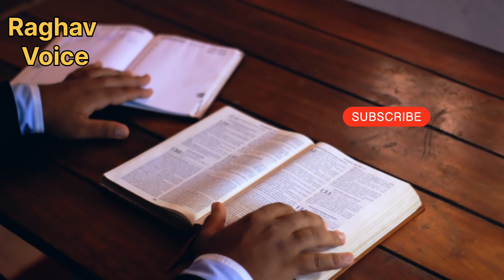भागवत गीता पढ़ने के नियम |How To Read Bhagwat Gita |Rules For Reading Bhagwat Gita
**भगवद गीता पढ़ने के नियम (Rules for Reading Bhagavad Gita)**

नमस्कार दोस्तों, आज के इस वीडियो में हम आपको भगवद गीता पढ़ने के कुछ महत्वपूर्ण नियमों के बारे में बताएंगे। भगवद गीता हमारे जीवन के मार्गदर्शक है और इसे सही ढंग से पढ़ना हमें उसकी सही समझ दिलाता है।

1. **शुद्धि प्रक्रिया**: भगवद गीता को पढ़ते समय शुद्धि प्रक्रिया का पालन करें, यानी ध्यानपूर्वक और नियमित रूप से पढ़ें।

2. **समय निर्धारण**: गीता को पढ़ने का एक निश्चित समय निर्धारित करें, जिससे आपको नियमितता बनाए रखने में मदद मिले।

3. **समझ और अनुष्ठान**: गीता के श्लोकों को समझें और उनका अनुष्ठान करें, यानी उनके उपदेशों को अपने जीवन में लागू करें।

4. **गुरु की शरण**: भगवद गीता को समझने के लिए गुरु की शरण में जाएं और उनके मार्गदर्शन में चलें।

5. **ध्यान और ध्येय**: गीता के पाठ में ध्यान और ध्येय को बनाए रखें, यानी उसके सन्देशों को अपने जीवन का लक्ष्य बनाएं।

इन नियमों का पालन करके, हम सच्चे अर्थ में भगवद गीता का सार और संदेश समझ सकते हैं और अपने जीवन को उसके मार्ग पर चला सकते हैं। धन्यवाद।

Bhagwat gita
Krishna
motivational quotes bhagavad gita
powerful brahmacharya motivation
best krishna motivational speech
krishna motivational story
bhagavad motivational story
bhagavad gita study motivation
morning motivation bhagavad gita
bhagavad gita important lessons
best powerful mantra

padhne ke niyam